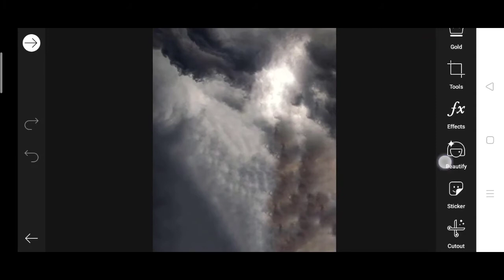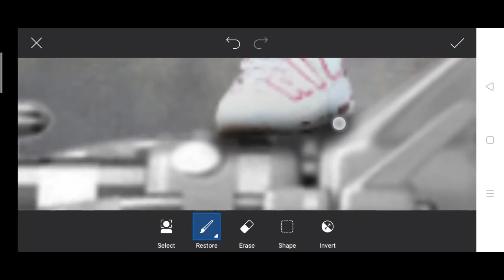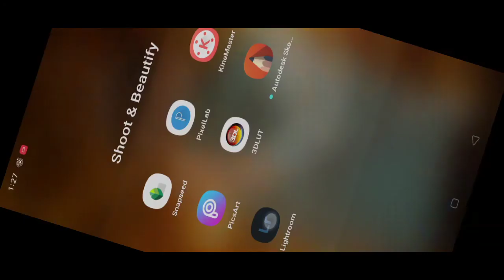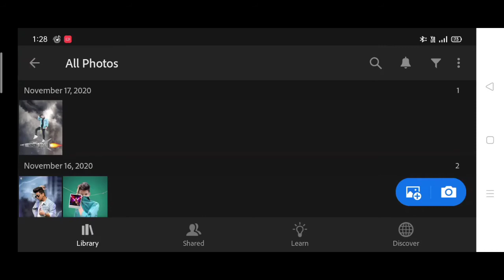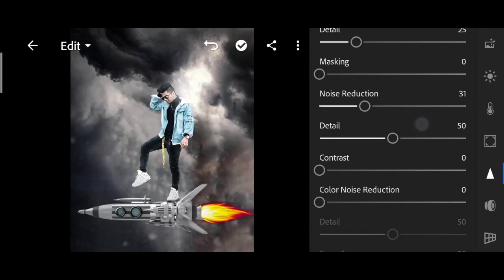Taukeer editz rocket Photo editing in PicsArt | taukeer Editz concept